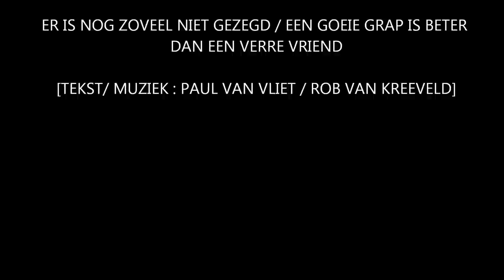Montagne & Westdorp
Uit de gloriedagen van duo Montagne & Westdorp. Het lied 'Er is nog zoveel niet gezegd 'en 'Een goeie grap is beter dan een verre vriend' . Beide liederen tekst en muziek Paul van Vliet en Rob van Kreeveld.